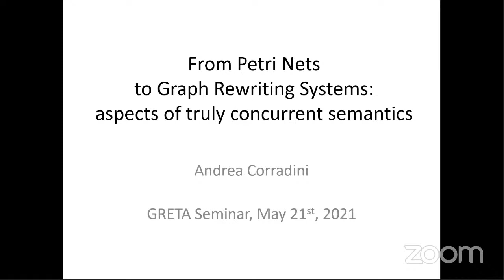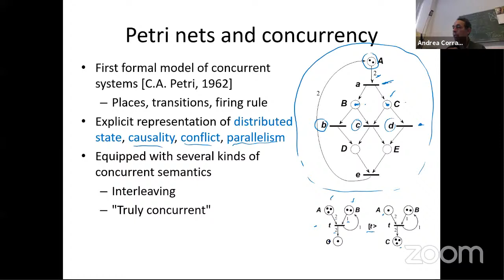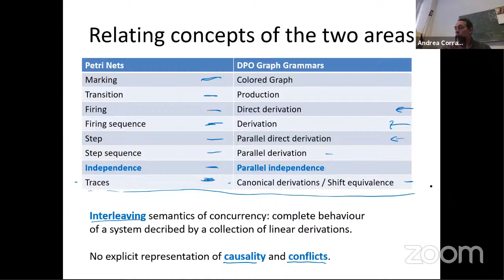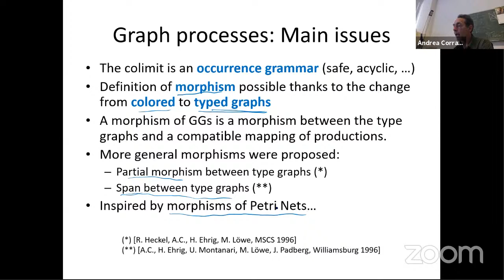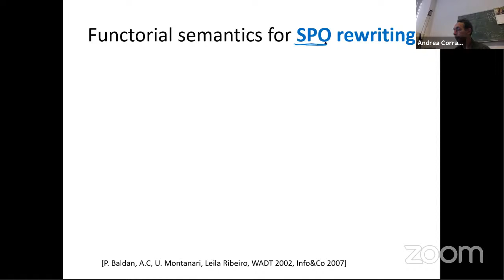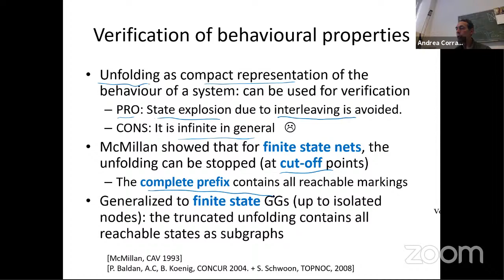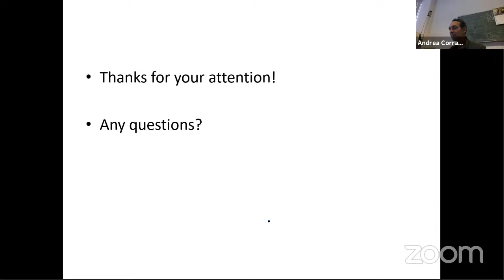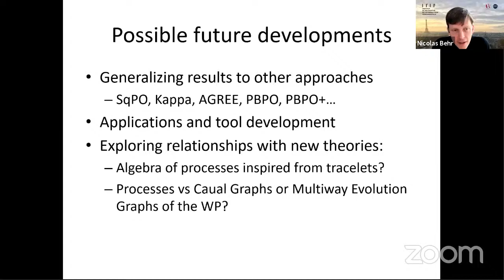GReTA seminar #13: "From Petri Nets to Graph Rewriting Systems"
Speaker: Andrea Corradini (Computer Science Department, University of Pisa, Italy)

Abstract:

Graph rewriting systems are naturally endowed with a notion of parallelism due to the locality of the effect of rules. These aspects have been studied in the classical theory from an interleaving perspective, based on sequential independence, shift equivalence and related notions. In the last three decades the theory has been enriched with notions, constructions and results which provide a direct account of causality and non-determinism in graph derivations, borrowed from (and extending) the theory of Petri Nets. In the talk I will present a personal overview of the development of this theory starting from the basic structural relation between nets and graph rewriting systems, and I will survey some more recent developments.

About the GReTA seminars:

The GReTA – Graph TRansformation Theory and Applications virtual seminar series aims to serve as a platform for the international graph rewriting community, to promote recent developments and trends in the field, and to permit a regular networking and interaction between members of this community. Seminars are held twice a month in the form of Zoom sessions (some of which will be live-streamed to YouTube). for further details (including information on how to register for participating in the Zoom meetings).